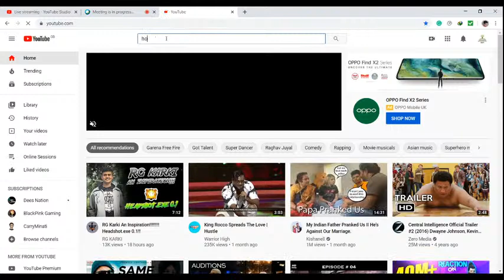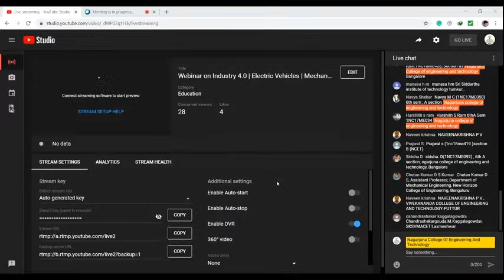Webinar on Industry 4.0 | Additive Manufacturing & 3D Printing | Mechanical Department | NCET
Webinar on Industry 4.0 |

Organizer: Nagarjuna College Of Engineering and Technology |
                   Mechanical Department |
Topic: Additive Manufacturing & 3D Printing
Resource Person: Dr. Vishwas R Puttige AMACE Solutions Pvt.Ltd

                                 "Dr. Vishwas R Puttige is an engineering professional with a doctorate in Automation and Adaptive Control Systems from the University of New South Wales, Australia.
He has earlier been involved in R&D, and General Management Assignments at Ace Manufacturing Systems, a leading machine tool manufacturing company.
He’s an active researcher in the field of additive manufacturing and is currently the Business Head of AMACE Solutions Pvt. Ltd., a company that provides end to end metal 3D printing services and solutions and is a part of the Ace Micromatic Group.
AMACE solutions have been serving the automotive, tooling, aerospace, defense & general engineering industrial segments with 3D printing services & solutions. They also offer a wide range of engineering services such as topology optimization, design for additive manufacturing, analysis, and simulation."